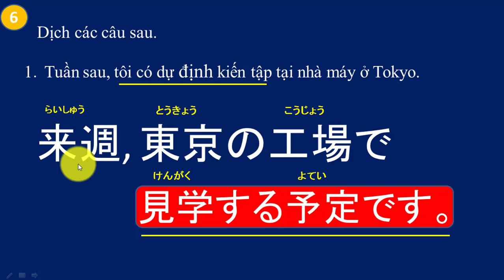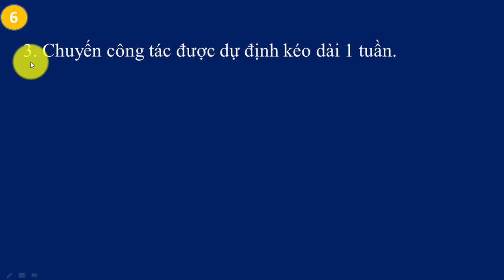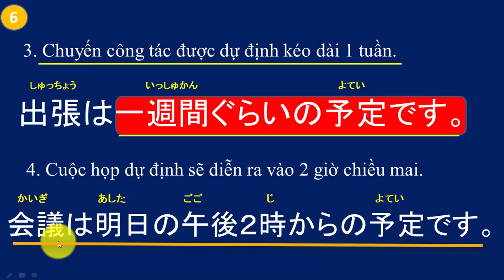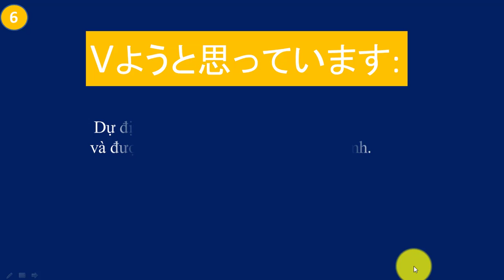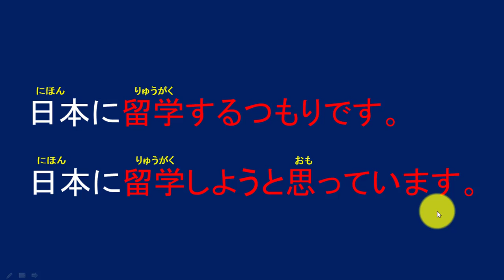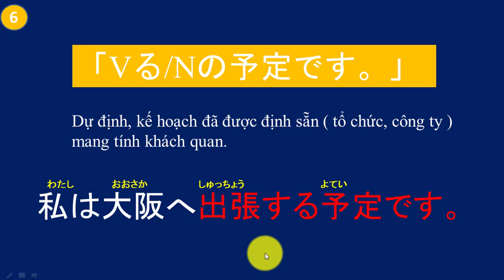toidinhat.info# Ngữ Pháp Bài 31.10 Luyện dịch dự định「よてい」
Chanel học tiếng nhật uy tín hiệu quả  nhất cho các bạn:
#2   Các bạn có nhu cầu đi lao động Nhật Bản
#3   Các bạn mong muốn làm việc cho các Doanh Nghiệp Nhật Bản
# 4   Các bạn  muốn nâng cao Tiếng Nhật  thông qua đi du học Nhật

Trân trọng !